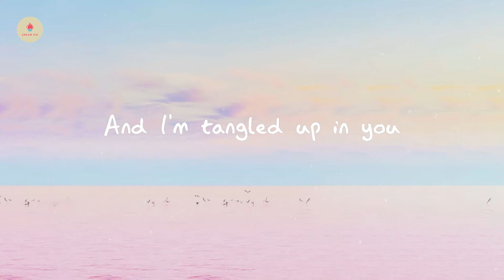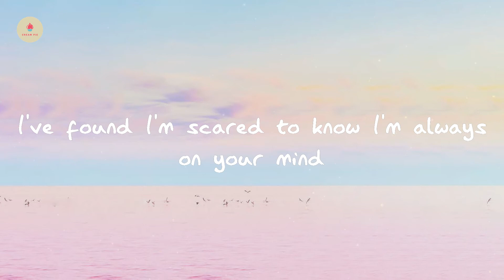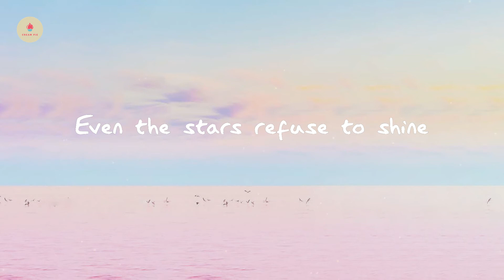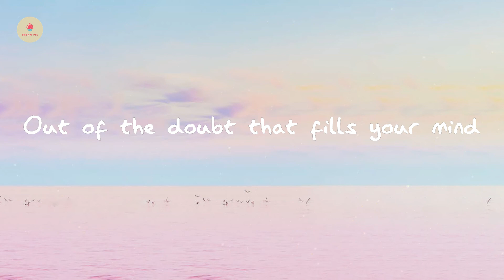Howie Day - Collide (lyric video)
Lyrics Collide:

The dawn is breaking
A light shining through
You're barely waking
And I'm tangled up in you
Yeah
I'm open, you're closed
Where I follow, you'll go
I worry I won't see your face
Light up again
Even the best fall down sometime
Even the wrong words seem to rhyme
Out of the doubt that fills my mind
I somehow find
You and I collide
I'm quiet you know
You make a first impression
I've found I'm scared to know I'm always on your mind
Even the best fall down sometimes
Even the stars refuse to shine
Out of the back you fall in time
I somehow find
Don't stop here
I lost my place
I'm close behind
Out of the doubt that fills your mind
You finally find